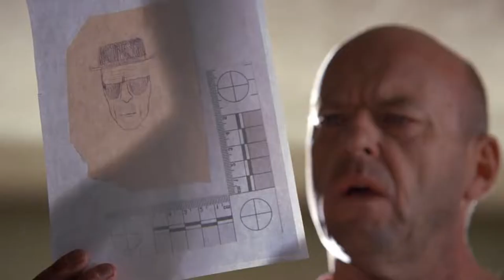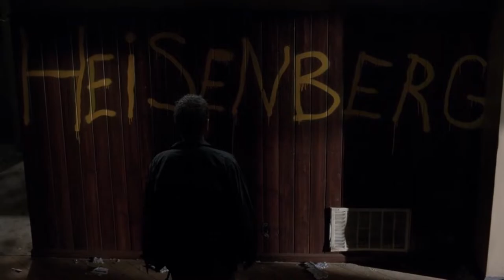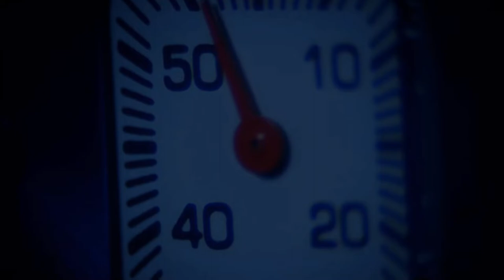Breaking Bad Season 5 Trailer I Fan Made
Music in this video
Song
Hallelujah
Artist
Reuben and the Dark
Album
Arms Of A Dream
[Merlin] FUGA Aggregation, Believe Music (on behalf of Arts & Crafts Productions Inc.); Concord Music Publishing, Arts & Crafts Music (Publishing), ASCAP, LatinAutor - Warner Chappell, Kobalt Music Publishing, AMRA, UNIAO BRASILEIRA DE EDITORAS DE MUSICA - UBEM, LatinAutor, Sony ATV Publishing, and 8 Music Rights Societies